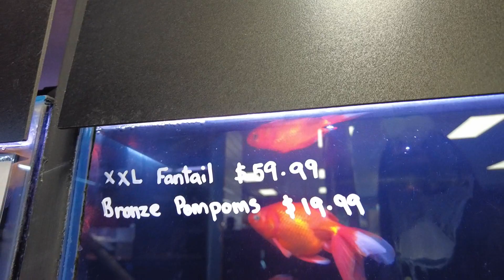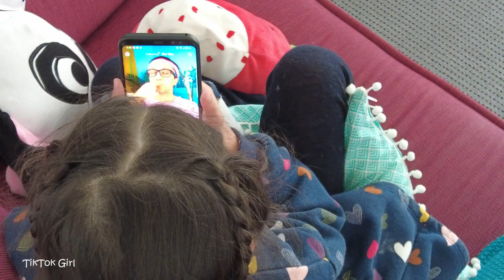vlog: colored my hair + Jerryle's Birthday | our Life in New Zealand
FILMED:   Oct 2 & 8, 2022

Hi there,

xo,
Jerika